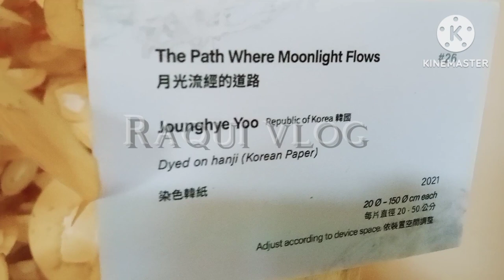International BLennial for paper Febre Art@raui vlog